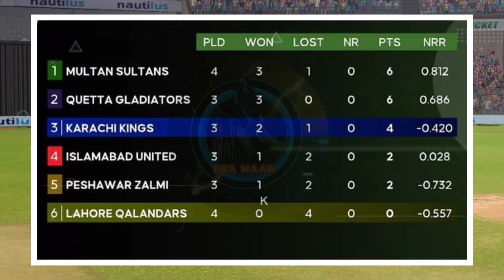pollard ka raad without safetyguard 😄 Karachi beat Lahore Qalanadars